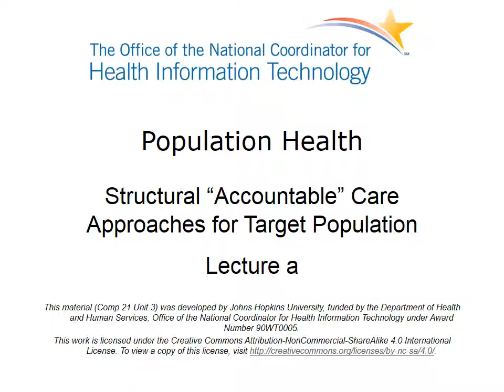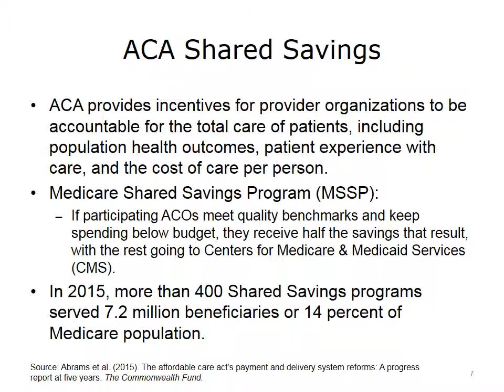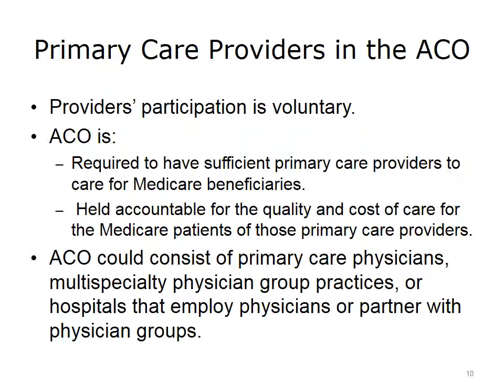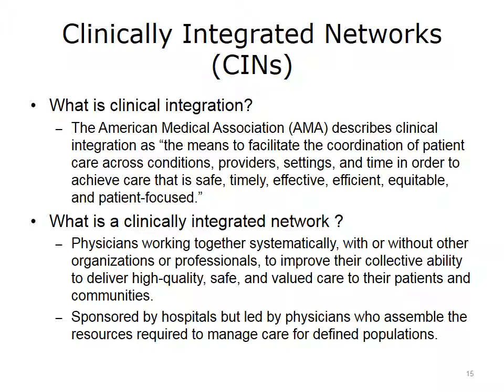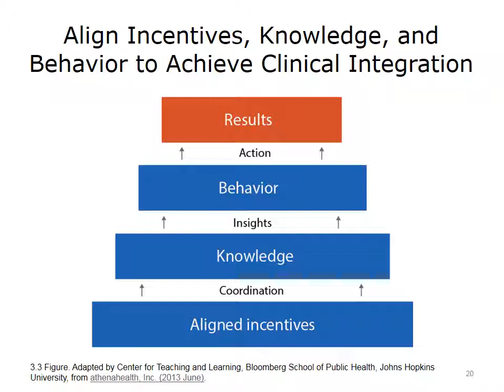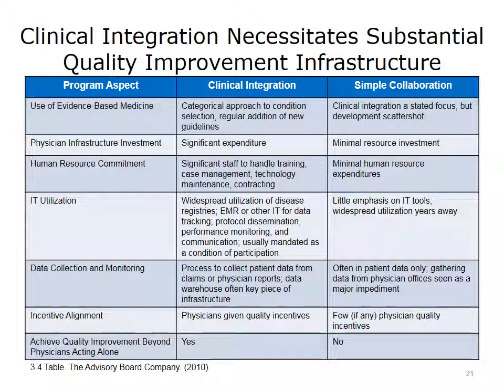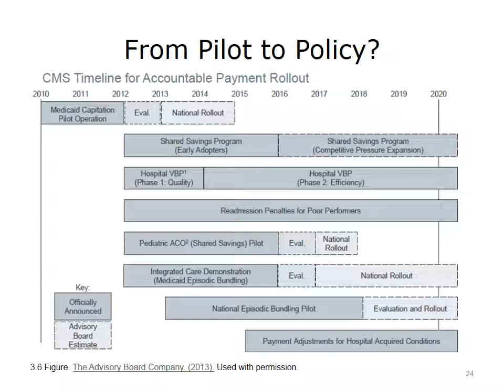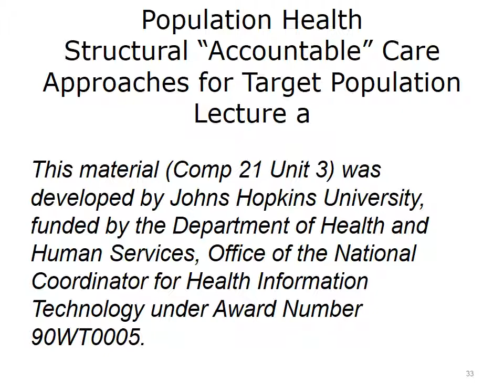ONC Component 21 Unit 3 Lecture a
Component 21: Population Health

Unit 3: Structural “Accountable” Care Approaches for Target Population

Lecture a: Accountable Care Movement

Description: Welcome to Population Health: Structural “Accountable” Care Approaches for Target Population. This unit is divided into three lectures.
Lecture a covers the accountable care movement and discusses clinically integrated networks, models of care, and payment reform.
Lecture b covers population-based care management and discusses the challenges of chronic care management, the role of social and community factors, and how health IT can be effective for improving population-based care management.
And lecture c covers the business of population health: the value proposition, sustainability, and key stakeholders of the business of population health.

Summary: You have also learned that:
A clinically integrated network is a network of physicians who are working together systematically, with or without organization or professionals, to improve their ability to deliver high-quality, safe, valued care to their patients and communities.
There are three key areas to achieve clinical integration: incentives, knowledge, and behavior.